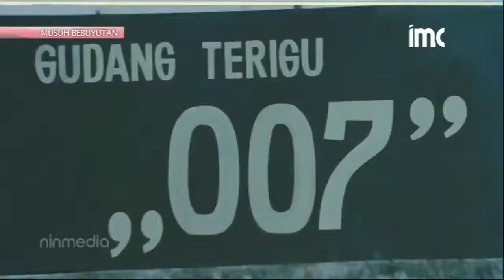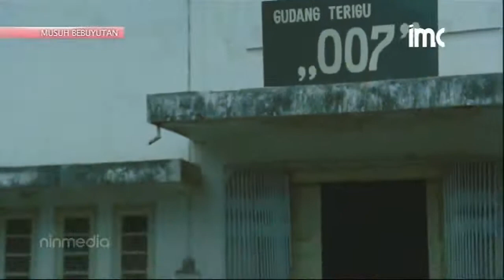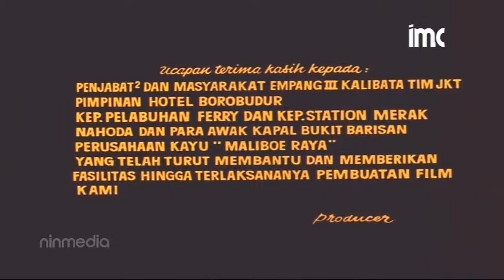Benyamin S - Musuh Bebuyutan (1974)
Jaim (Benyamin S) dan Rais (Mansjur Sjah), bertetangga dan bekerja di penggergajian kayu. Namun, dua orang ini selalu bertengkar dan berkelahi. Anak dan istrinya juga ikut-ikutan. Karena pertengkaran itu pula Jaim dan Rais dikeluarkan dari pekerjaan. Jaim sempat jadi tukang rujak bebek, sementara istri Rais jadi tukang jamu. Pertengkaran yang terus-menerus dari dua keluarga melarat ini (dilukiskan pula peran tukang kredit dalam kehidupan keluarga Jaim), pada puncaknya membuat rumah mereka kebakaran. Dan Pak RT (A. Hamid Arief), yang kebetulan menjadi panitia pemberangkatan transmigran ke Lampung, memberangkatkan mereka ke daerah transmigrasi itu.

Produser : Benyamin S
Sutradara : Syamsul Fuad
Penulis : Syamsul Fuad, Benyamin S
Pemeran : Benyamin S, Mansjur Sjah, A Hamid Arief, S Kamdi, Ida Royani